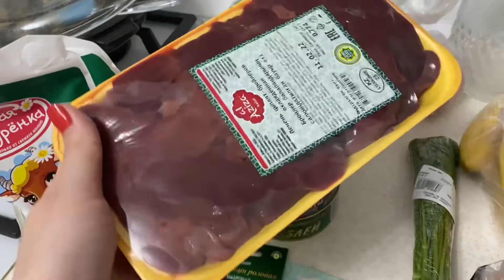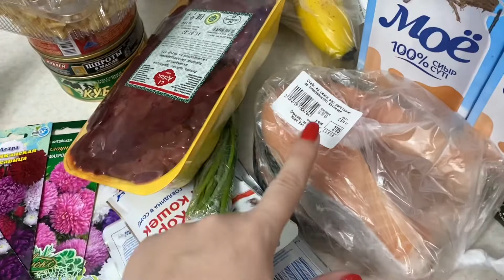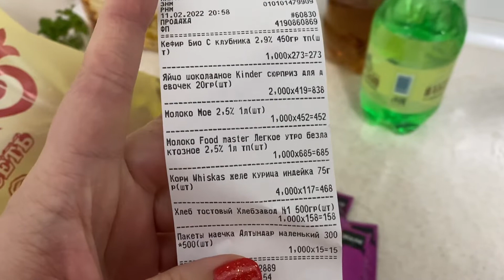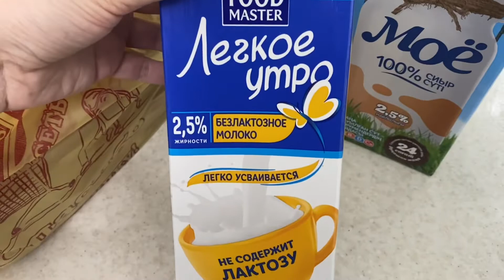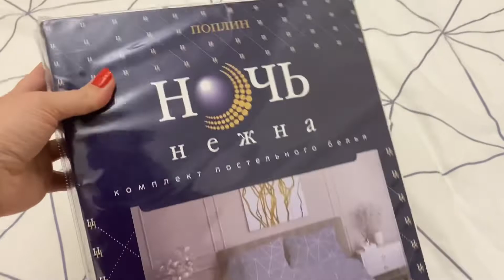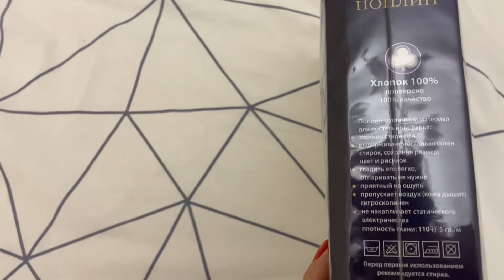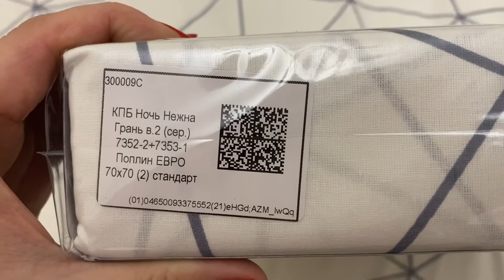Влог Выбираю лыжный костюм/Готовлю в новой посуде/Закупка продуктов